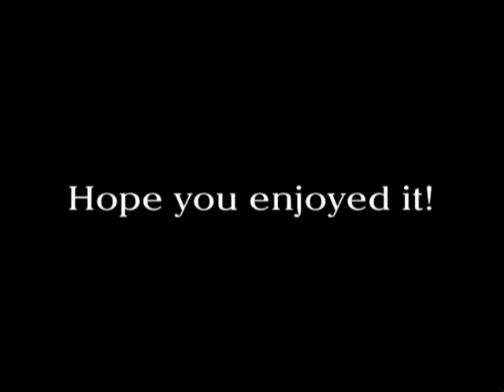Final Snow Dogs.wmv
SNOW DOGS - I took the dogs on a road trip to Utah to take Marie back to school. We stopped a few times and this time they went crazy in the snow. Cosby loves the snow and obviously taught Cooper what to do.